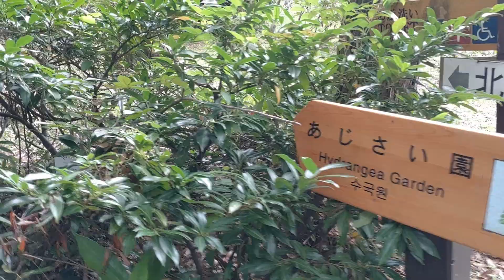京都府立植物園